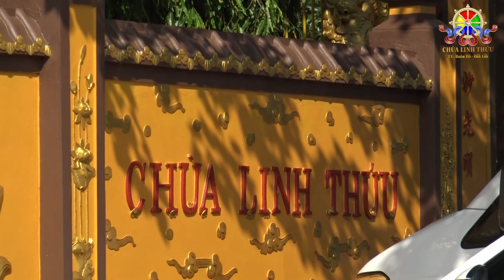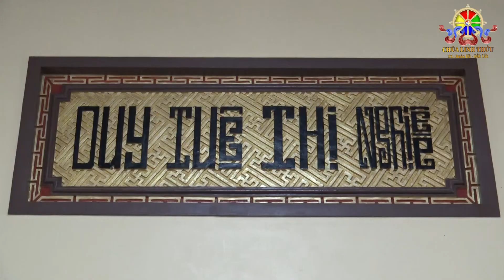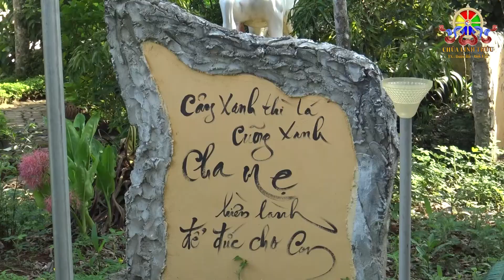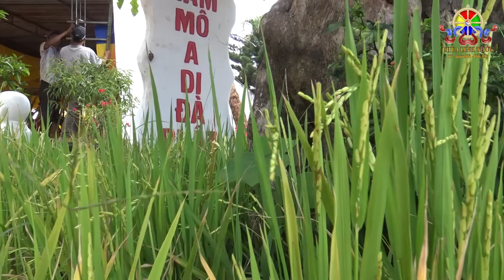Chùa Linh Thứu, Sơn lộc 2, Cư Bao, Buôn hồ, Đăk lăk.